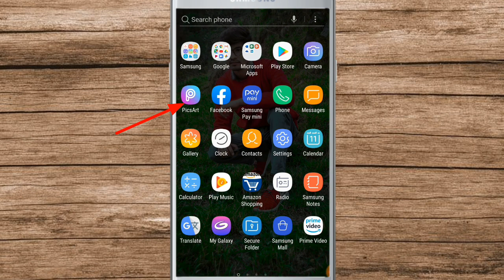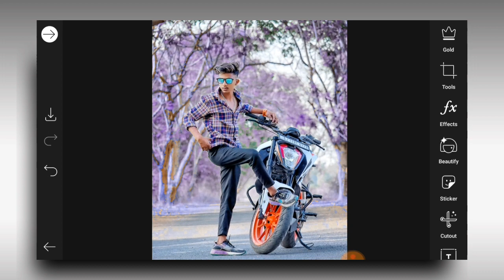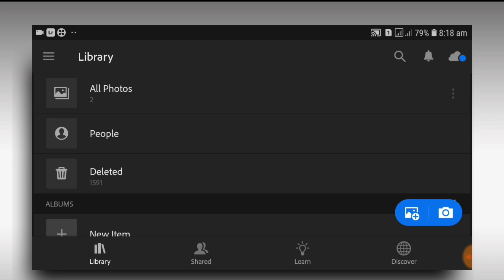lightroom presets photo editing 2021 | new photo editing 2021 picsart | lr free presets download new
Song: Jarico Retrovi (Vlog No Copyright
Music)